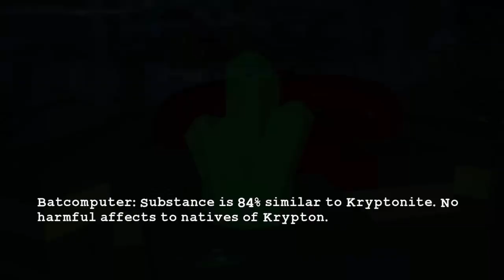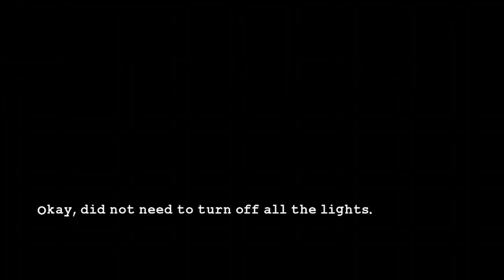The Gaming Experience: Lego Batman 2 Part 04